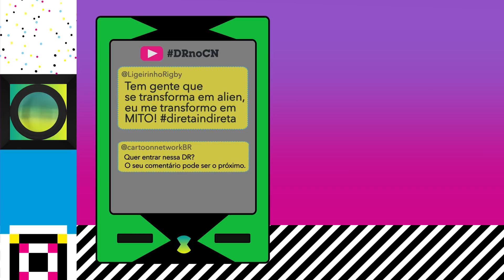Os CLÁSSICOS não param! | Cartoon Network